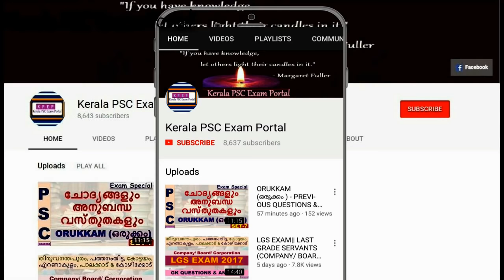KERALA PSC|| SSLC LEVEL EXAMS|| PREVIOUS QUESTIONS || PRELIMINARY EXAM